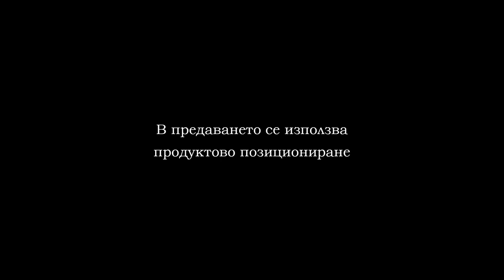DRIFT PLOVDIV DEN 2 PART 3